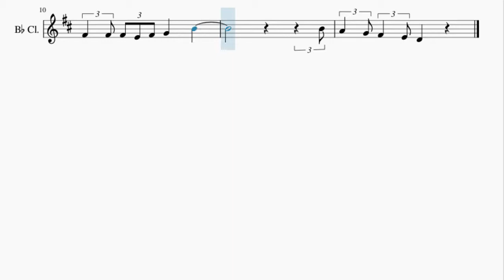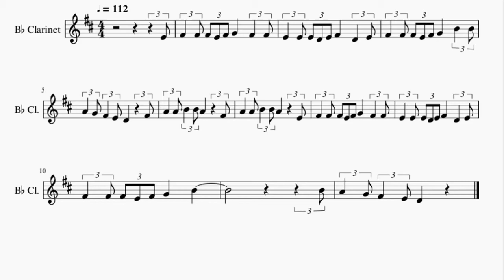Clarinet Sheet Music: How to play For He's A Jolly Good Fellow by Nursery Rhymes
Here is a sheet music/tab video on the song For He's A Jolly Good Fellow by Nursery Rhymes on the clarinet. A clarinet sheet music arrangement which is transposed to notes that are easily played by clarinet, for the song For He's A Jolly Good Fellow by Nursery Rhymes.

EasyMusicLesson teaches you to play the your favorite instrument, through well-arranged sheet music so that you too can learn how to play For He's A Jolly Good Fellow by Nursery Rhymes on the clarinet as fast as you can. A clarinet sheet music with backing tracks to help your play the song better.

Chords of Clarinet arrangement:
C Maj   G Maj   C Maj   C Maj   F Maj   G Maj   C Maj   C Maj
C Maj   C Maj   G Maj   C Maj   C Maj   F Maj   G Maj

Melody notes of Clarinet:
E4 F#4   F#4 F#4 E4 F#4 G4     F#4   F#4
E4   E4 E4 D4 E4 F#4     D4   E4
F#4   F#4 F#4 E4 F#4 G4     B4   B4
A4   G4 F#4   E4 D4       F#4
A4   A4 B4   B4 A4       F#4
A4   A4 B4   B4 A4       E4
F#4   F#4 F#4 E4 F#4 G4     F#4   F#4
F#4   F#4 F#4 E4 F#4 G4     B4
B4